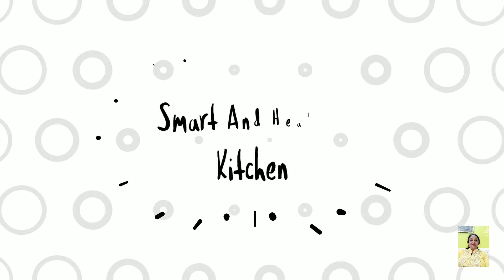Bread spread || Cucumber and Carrot Bread Spread || Fun Food Style Bread Spread make at home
Welcome to Smart & Healthy Kitchen Channel.

Friends apko mei aaj ki is video mei bataoungi ki Bread Spread kaise banaye.

Ingridients:

Veg mayonnaise : 4 spoon
Tomato Catch up : 2 spoon
Cucumber : 1 bowl
Orange carrot : 1 bowl

Song : Spectre
Licensed to YouTube by : UNIAO BRASILEIRA DE EDITORAS DE MUSICA - UBEM, ASCAP, LatinAutor - SonyATV, Warner Chappell, BMI - Broadcast Music Inc., LatinAutor, Sony ATV Publishing, LatinAutor - Warner Chappell, EMI Music Publishing, and 24 music rights societies

Song : Fade
Licensed to YouTube by : AEI (on behalf of NCS); LatinAutor - Warner Chappell, LatinAutor, UNIAO BRASILEIRA DE EDITORAS DE MUSICA - UBEM, Sony ATV Publishing, ASCAP, PEDL, CMRRA, and 24 music rights societiesCHANNEL